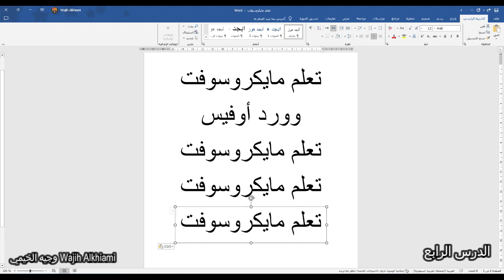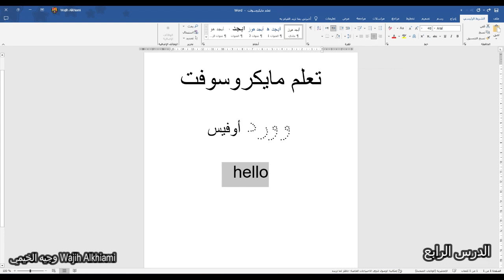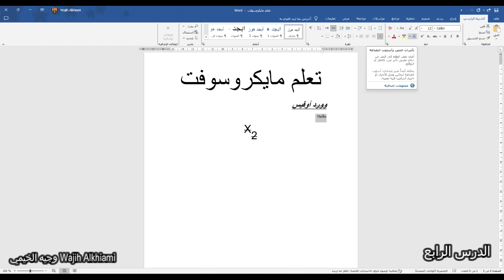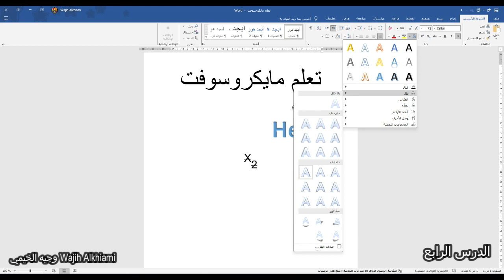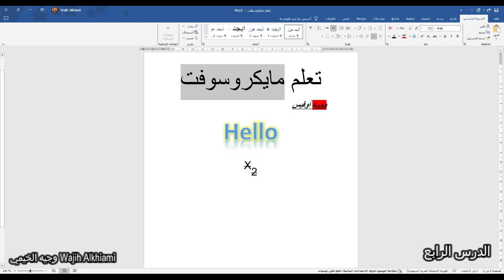سلسلة تعلم مايكروسوفت وورد أوفيس - الدرس الرابع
سلسلة تعلم Microsoft Office:

الهدف الرئيسي من السلسلة هو تقديم دروس وشروحات لفهم واستخدام برامج Microsoft Office بفعالية.
تعلم Microsoft Word:

تركيز السلسلة يتجه نحو برنامج Microsoft Word، الذي يعد أحد تطبيقات حزمة Microsoft Office. يُفترض أن تشمل الدروس العناصر الأساسية والمتقدمة لاستخدام Word.
أهمية Microsoft Word:

يعتبر Microsoft Word أحد أشهر برامج معالجة النصوص، ويستخدم على نطاق واسع في كتابة المستندات والتقارير والمقالات. لذا، تعلم استخدامه يعتبر مهمًا للكثيرين.
الهدف الرئيسي للسلسلة:

قد يتم التركيز في السلسلة على تعليم المبتدئين أو تقديم فهم أعمق للمستخدمين الذين يرغبون في استكشاف ميزات أكثر تعقيدًا في Microsoft Word.
المضمون المتوقع:

يُفترض أن يشمل المحتوى دروس عن إنشاء وتنسيق المستندات، إضافة الصور والجداول، استخدام الأنماط والقوالب، وكذلك ميزات أخرى مفيدة في Microsoft Word.
فائدة السلسلة:

يهدف الفيديوهات إلى تحسين مهارات المشاهدين في استخدام Microsoft Word بشكل فعال، سواء كانوا طلابًا أو محترفين يحتاجون إلى البرنامج في عملهم اليومي.
للحصول على فهم أفضل، يفضل مشاهدة الفيديوهات والتحقق من محتواها المحدد لتحديد المواضيع التي تُغطى وكيفية تقديم المعلومات.